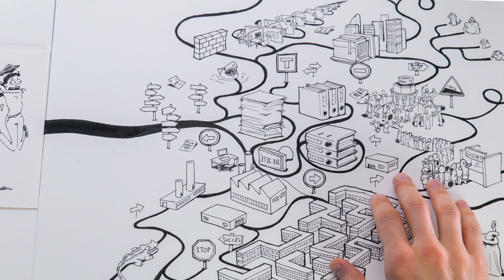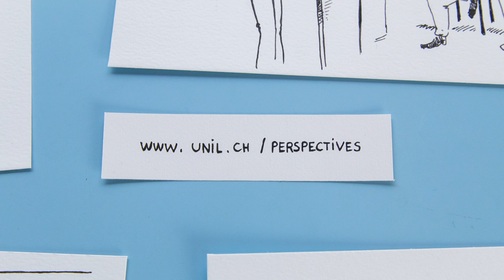L' UNIL et après ?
Les prestations de soutien au passage à l’emploi du Service d’orientation et carrières